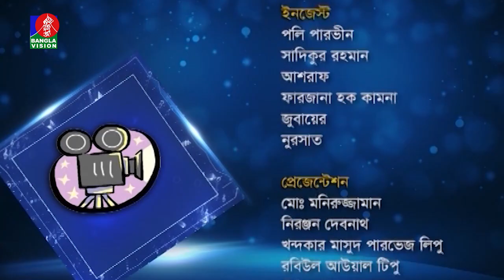Valobasa Prane Prane | ভালোবাসা প্রাণে প্রাণে | Tanzir Tuhin | Celebrity Talk Show | Ep 120